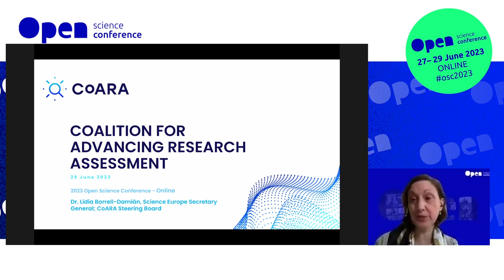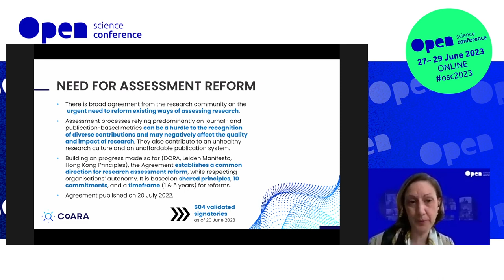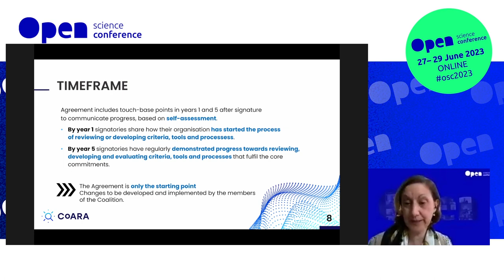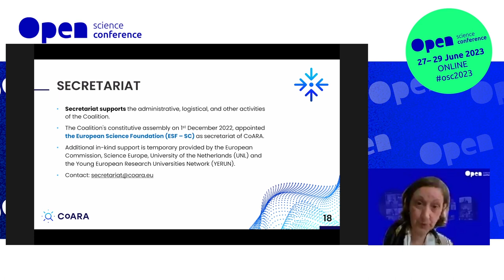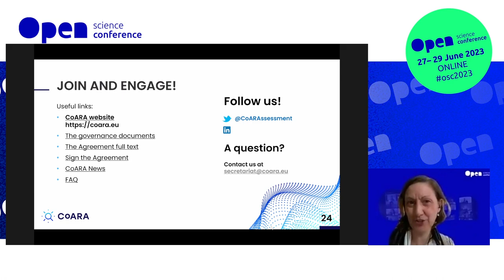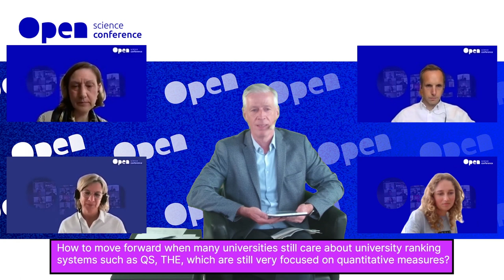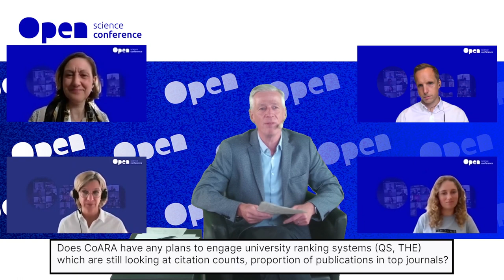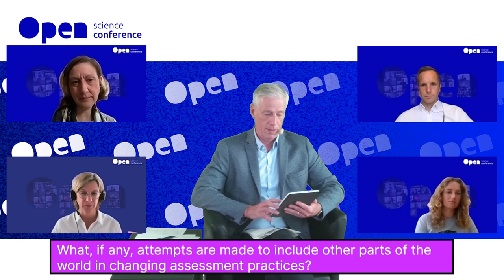Panel Discussion: Reforming Research Assessment in the Spirit of Open Science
The appropriate integration of open practices in research evaluation is deemed crucial for their acceptance and widespread adoption. In recent years, significant endeavors have been made to fundamentally reform the research assessment system, including the formation of a prominent coalition called COARA (Coalition for Advancing Research Assessment). However, considering these advancements, it is important to ask whether the principles of Open Science are sufficiently reflected in this process. What aspects still need to be taken into account? How does this impact early-career researchers? These and other issues will be subject of the panel discussion.

Panellists:
Lidia Borrell-Damian (Science Europe)
Iain Hrynaszkiewicz (PLOS)
Claudia Labisch (Leibniz Association)
Iris Lechner (Vrije Universiteit Amsterdam)

Panel moderation: Klaus Tochtermann (ZBW – Leibniz Information Centre for Economics)

Open Science Conference 2023
27-29 March 2023